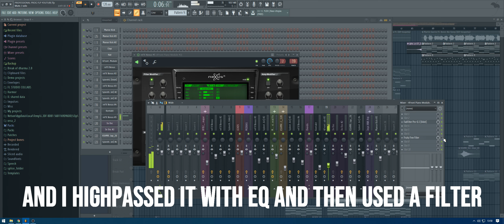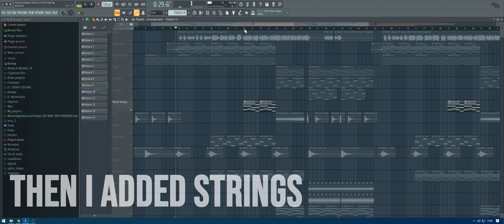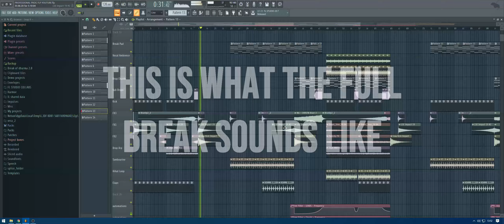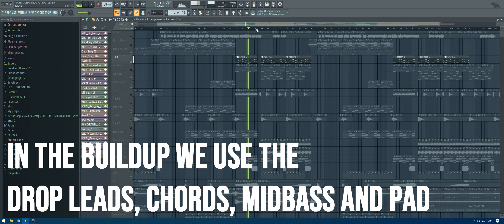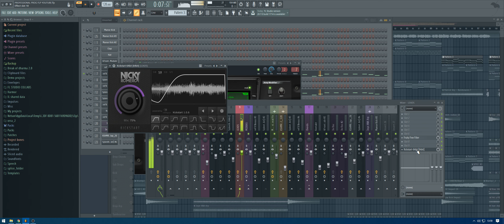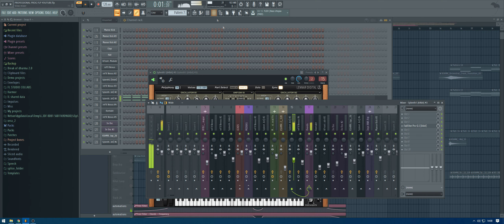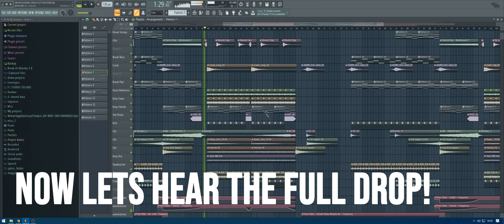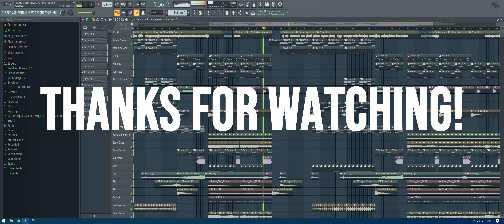FL Studio - How To Make A PROFESSIONAL Progressive House Song! [FLP]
Hey guys! In this video I'm gonna show you how to make a professional progressive house song!